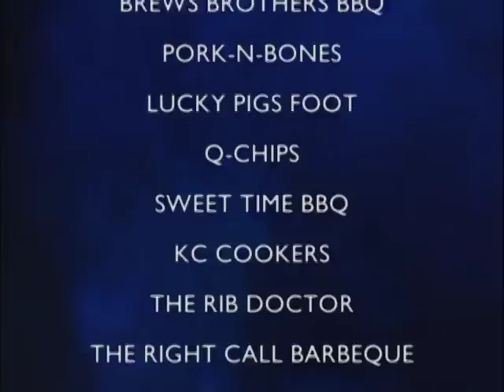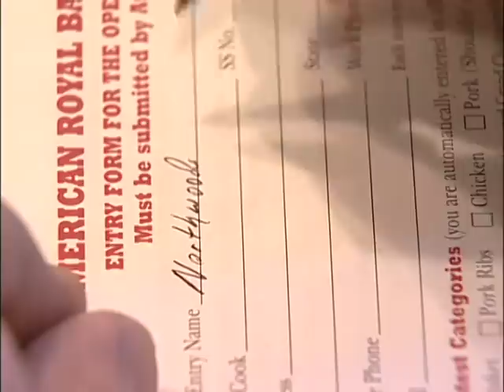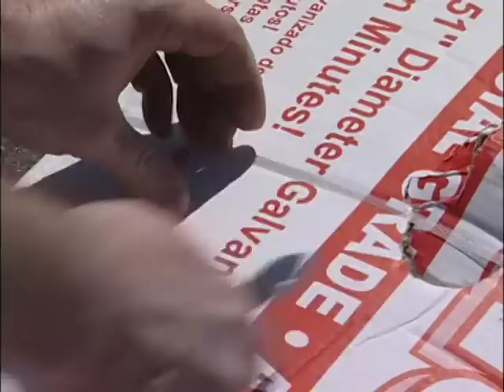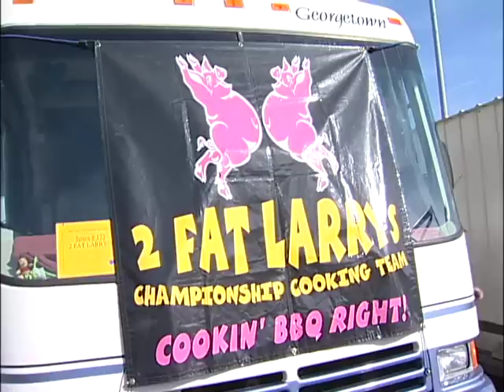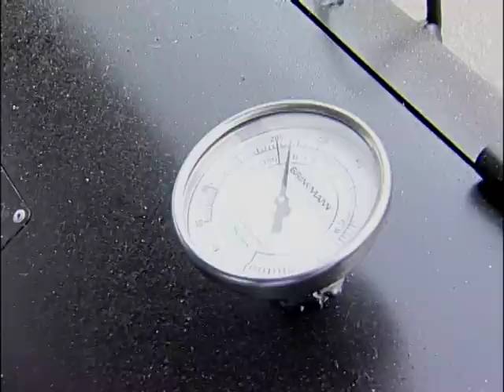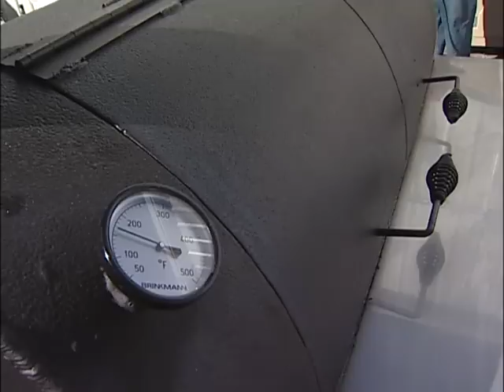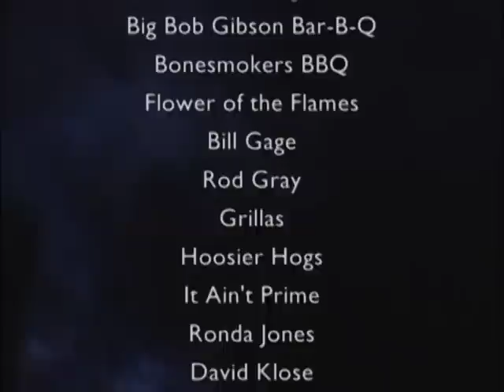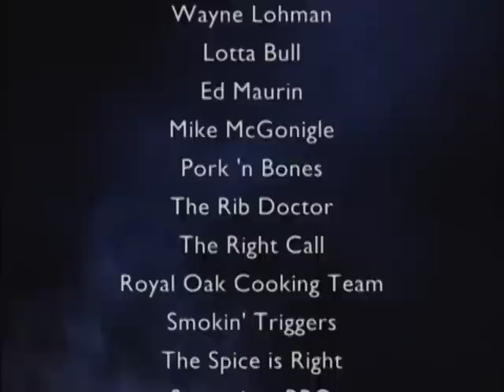Inside The World of Championship Barbecue - Full Movie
Want to improve your backyard or competition bbq: check out these classic DVDs Filmed in Memphis and at the Kansas City 24th Annual American Royal Barbecue (2003), this documentary/how-to— shot in cinéma vérité style, follows two teams, one veteran, the other "newbie" as they prepare and compete in one of the toughest barbecue competitions in the world. Some of the legendary names in this sport share their thoughts and advice on how to win BBQ contests. Don't miss the outtakes after the end credits.